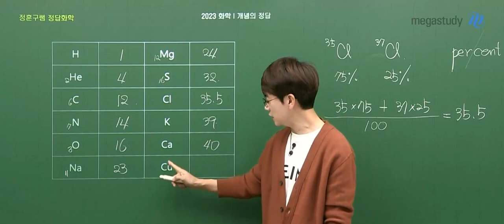[메가쌤 짤 - 과학 정훈구T] 훈구쌤이 제일 좋아하는 금속